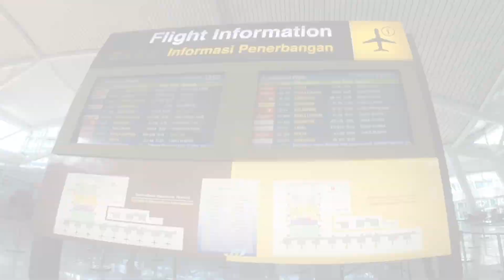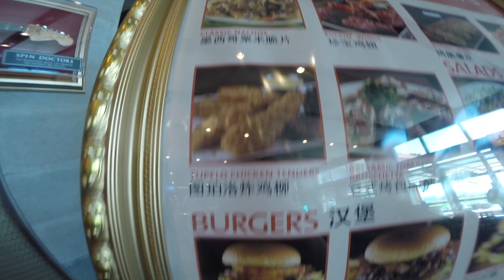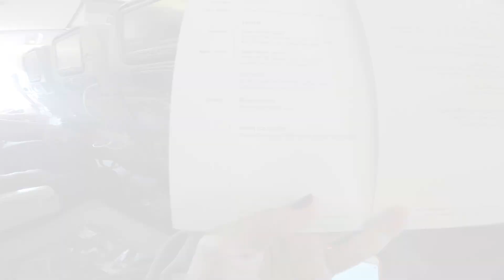LOST IN THE SKY: BALI- DUBAI WITH EMIRATES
LOST IN THE SKY:DUBAI BALI WITH EMIRATES

My first visit to Dubai and using Emirates, well for emirates, the plane is good and the service is good.. but I prefer the meal in Qatar airways.

Bali international airport, it is a nice airport and still new.. thank god we have Hard Rock Cafe there.. make the experience better to be in the airport.

Enjoy the video my friend,

Regards,
Dee